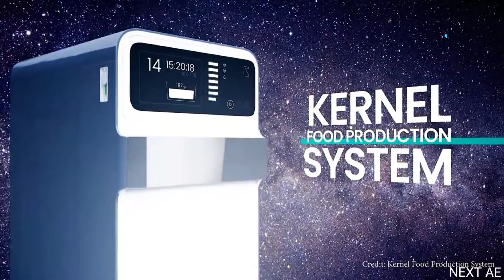NASA Deep Space Food Challenge 🍽️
Our Deep Space Food Challenge teams are hungry 🍽️ for success 🏆 in Phase 2. Follow this challenge for updates on how they are advancing food systems to feed future astronauts.